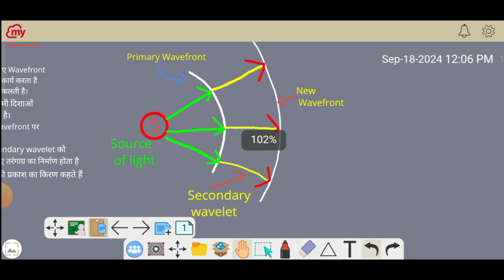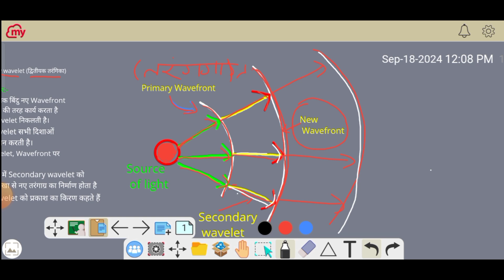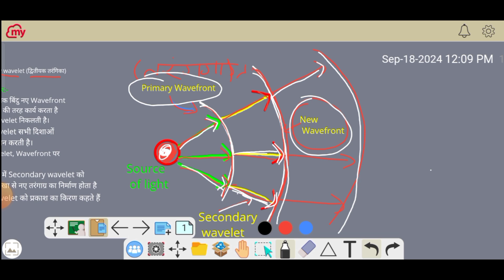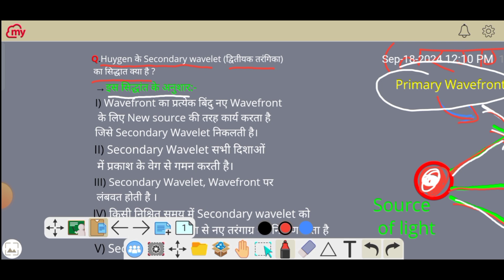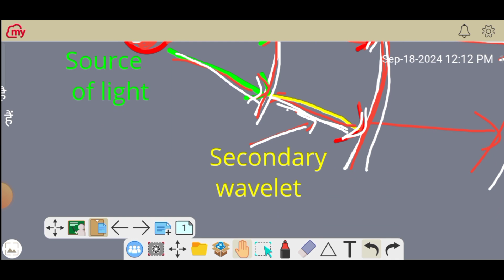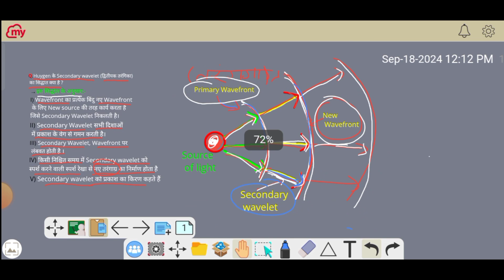Huygen's secondary wavelet theory class 12th